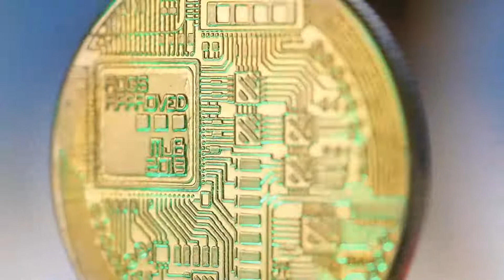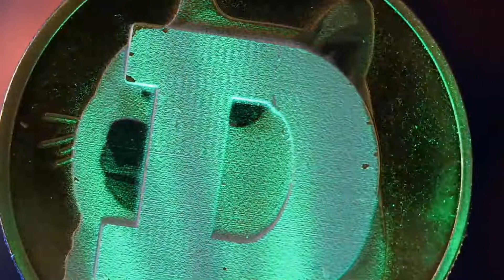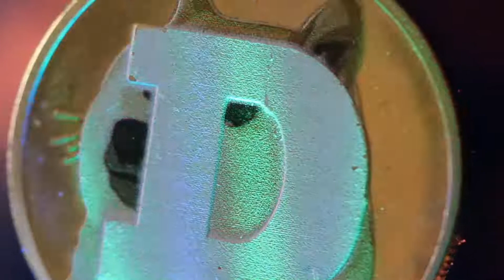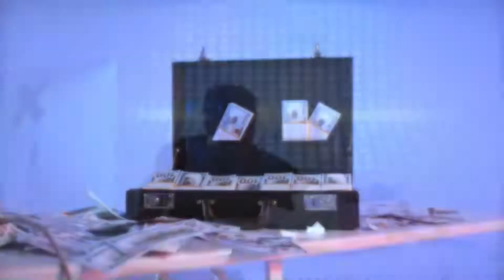THIS IS WHY DOT WILL X5000 IN 2023 - POLKADOT PRICE PREDICTION & LATEST UPDATES